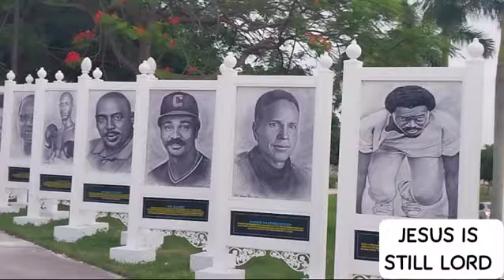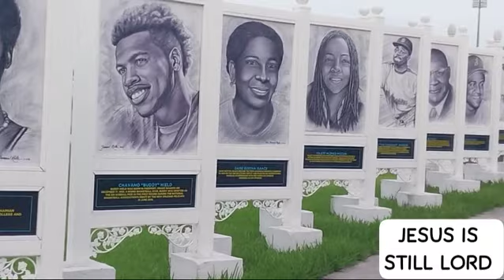UNCLE URV'S MORNING SIP. JESUS IS STILL LORD.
Video from Urvan